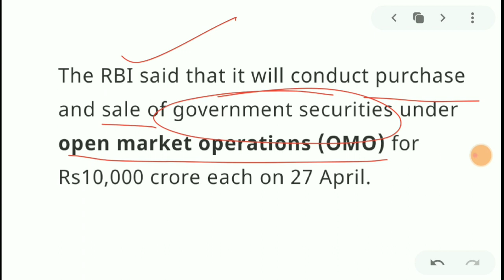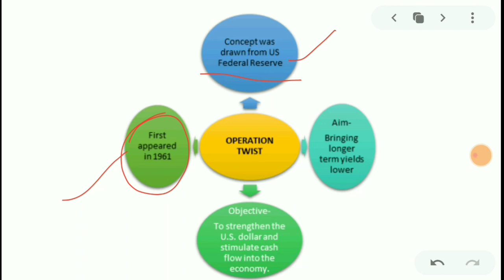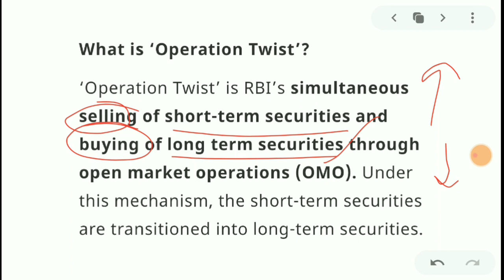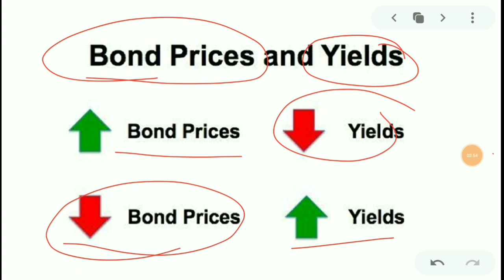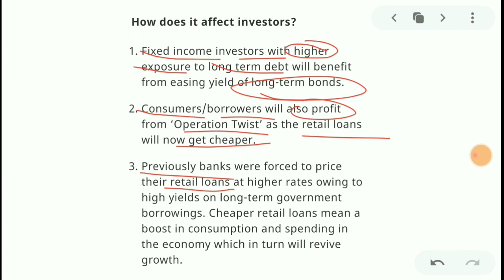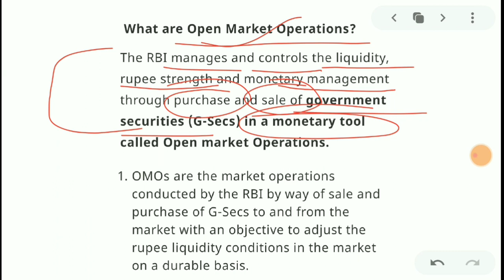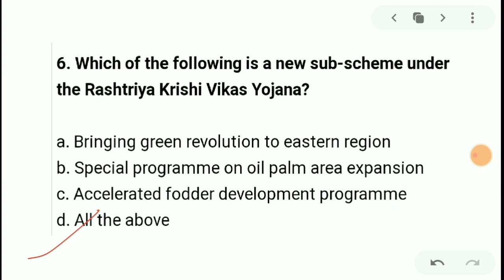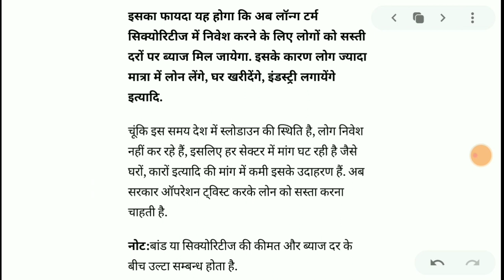Operation Twist by RBI| Most Important| Indian Economy|Upsc Epfo|Upsc Cse|uppcs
Hi